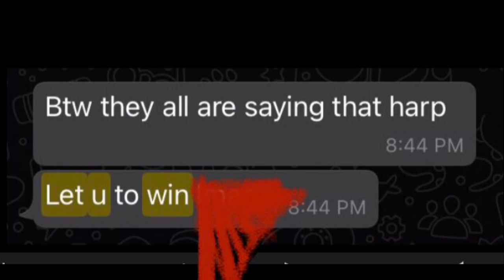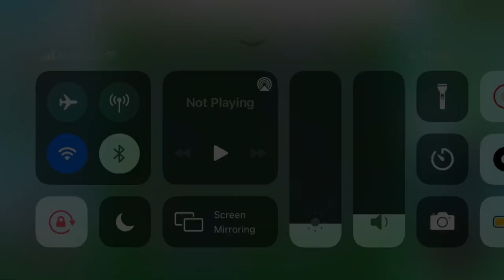They said harpy let me win - Bomber Friends